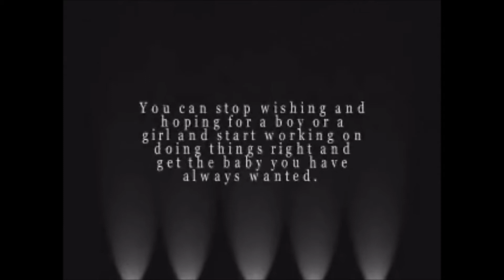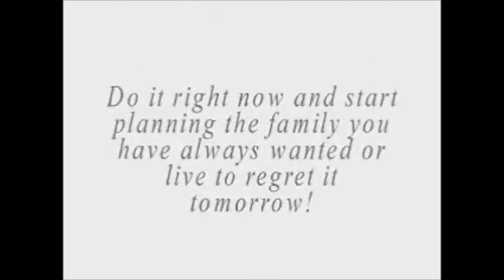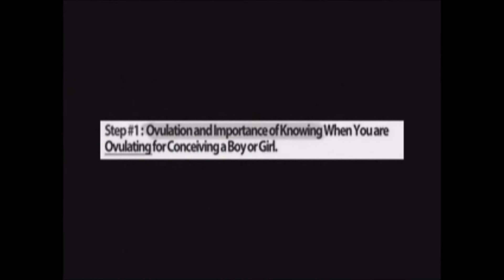Baby Gender Selection - Select Your Baby's Gender Guide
Baby Gender Selection

Ultimate guide in baby gender planning.
Plan your future baby gender with "Prince or Princess" e-book Guide.
The success rate is over 94%! It is as easy as 1-2-3.

Don't leave gender selection of your baby to chance as you may end up having a family of 3 boys or 3 girls.

The method is 100% natural, 100% risk free and above all,
the Prince or Princess e-book Guide provides you with a simple 3-step guide.
It's easy to understand and even easier to apply.

Gender selection is the ability to choose a girl or a boy before you get pregnant by using some method
to assist you in changing the odds towards the Gender you select.
Depending on the "Prince or Princess" method, the ability to have that girl or boy of your dreams is nearly 100%.

In brief, Prince Or Princess by Alicia Pennington is a book which entails tried and proven methods of helping
couples to choose the gender of their baby.
Alicia Pennington's Prince Or Princess guide centers its methodology on the differences between the male and the female sperm.
The very specific differences between the male and the female sperm type allow you to modify certain environmental factors that
influence whether the male or the female sperm reaches and fertilizes the egg first.

The book is like a 3 step guide on what to do to help you choosing your baby's gender before conception
and in a nutshell the 3 steps are:

Step #1 - Ovulation and Importance of Knowing When You Are Ovulating For Conceiving A Boy Or Girl
Step #2 - Adjust Your Diet to Create the Ideal Environment for Sperm Y Or Sperm X
Step #3 - Use a Particular Sexual Position to Conceive a Boy or a Girl

Baby Gender Selection